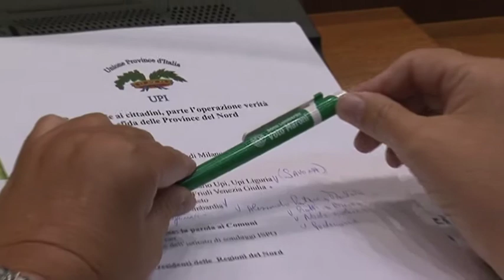Incontro a Palazzo Isimbardi sulle Province 16 ottobre 2013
Si e' tenuto a Palazzo Isimbardi un incontro, organizzato dal'UPI, dal titolo "Operazione verità. La sfida delle province del Nord". I relatori, tra cui il Presidente della Regione Lombardia Roberto Maroni, si sono trovati d'accordo nel sostenere l'inadeguatezza del disegno di legge sulla riforma degli Enti locali, nota come "Bozza Del Rio". I lavori sono stati aperti dal Presidente della Provincia di Milano, Guido Podestà.